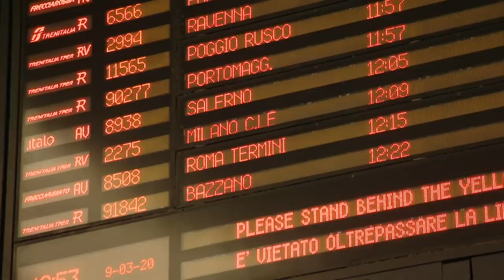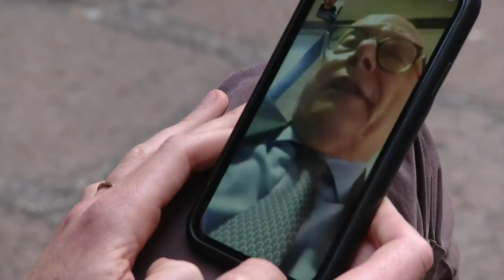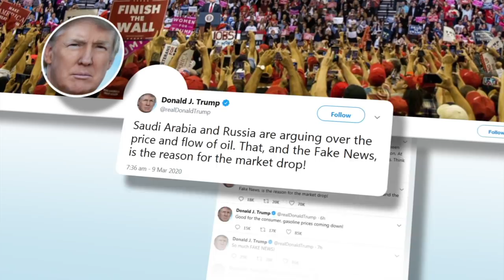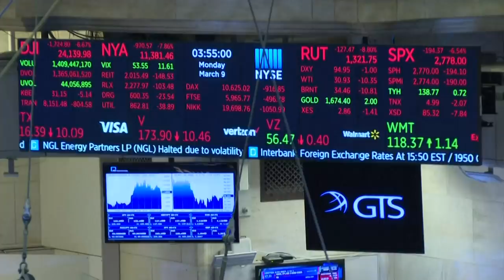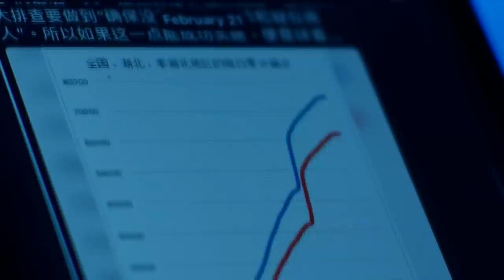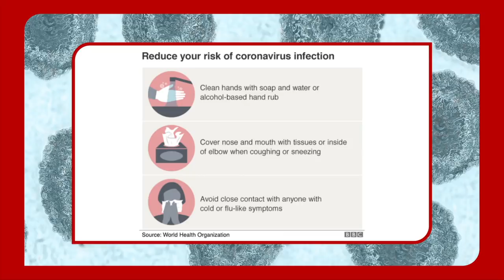Coronavirus: Italy extends strict measures to whole country – BBC News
Italy is extending its coronavirus quarantine measures, which include a ban on public gatherings, to the entire country. Prime Minister Giuseppe Conte said that people would only be permitted to travel for work or family emergencies. He said the measures, which come into effect on Tuesday, were to defend the most fragile members of society. The decision follows a large increase in Italy's coronavirus death toll – which jumped by 97 to 463. It is the worst-hit country in the world after China.

In the United Kingdom, people who show "even minor" signs of respiratory tract infections or a fever will soon be told to self-isolate in an effort to tackle the coronavirus outbreak. The Prime Minister Boris Johnson and the UK government’s chief medical adviser Chris Whitty said a change in advice could happen in the next two weeks. Five people have now died from coronavirus in the UK.

As the international community struggles to contain the spread of coronavirus, the World Health Organisation has praised China for its response and suggested it offers a model for others to follow. But inside China there's anger over the way the authorities have handled the outbreak, with censorship being stepped up, which is the very approach that experts say helped to accelerate the spread in the first place.

Presented by Huw Edwards, and reporting from Health Editor Hugh Pym, Italy Correspondent Mark Lowen, Sports Editor Dan Roan and China Correspondent John Sudworth.

Part of the BBC News at Ten